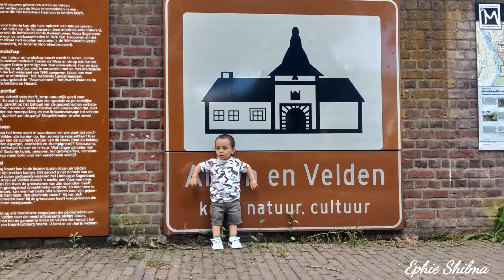Summer 2021 at Kasteeltuinen Arcen, The Netherlands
Ini kedua kalinya kami datang ke Kasteeltuinen Arcen di Belanda. Kunjungan kami yang pertama di tahun lalu di musim gugur. Kali ini kami mengunjunginya lagi di musim panas, saat yang tepat untuk menyaksikan bunga-bunga mawar yang merekah. Seperti apa suasana Kasteltuin Arcen di musim panas?
Silakan nikmati di vlog ini 😊

I am not claim the music as mine. This music is belong to :